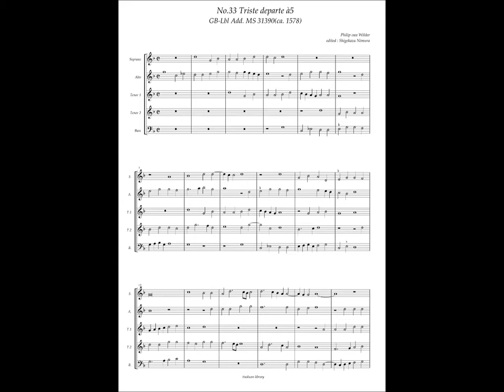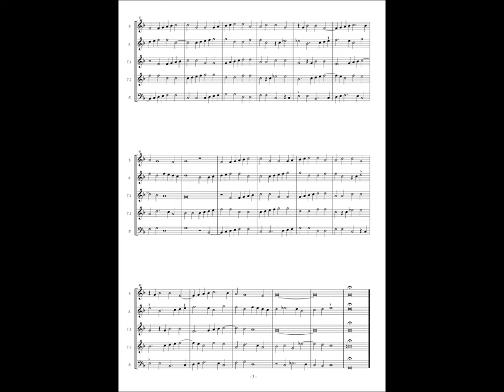GB-Lbl Add. MS 31390, No.33, Philip van Wilder, "Triste departe" à5